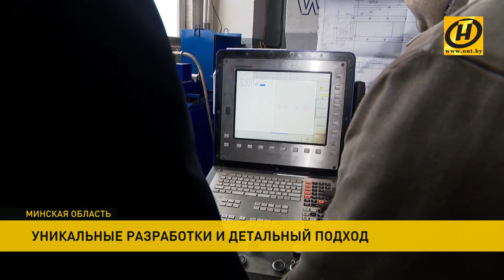Уникальные разработки и премия Беларуси за создание и внедрение новых технологий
В области горного машиностроения им под силу задачи любой сложности! Техника предприятия неоднократно признана «Лучшим товаром Беларуси». Солигорскому институту проблем ресурсосбережения с опытным производством – 30 лет! За эти годы здесь научились создавать практически все необходимое горно-шахтное оборудование. Производство – полного цикла. В основу которого легла наука.